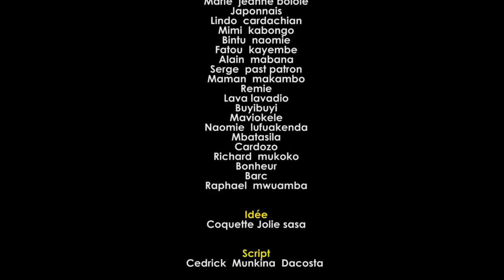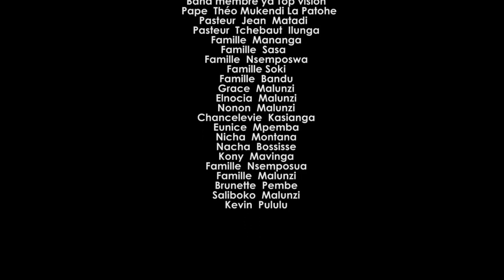INTRIGUE Ep 7 Theatre Congolais Maman Anny,Papa Koffi,Coquette,Alain,Moseka,BuyiBuyi